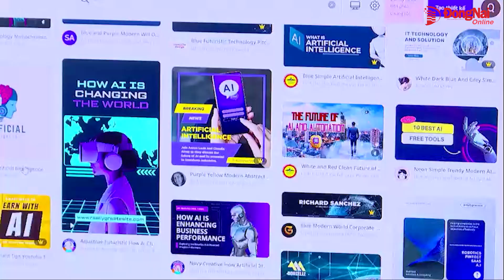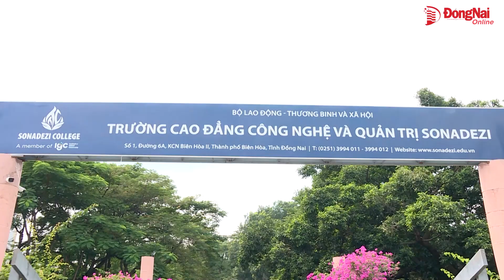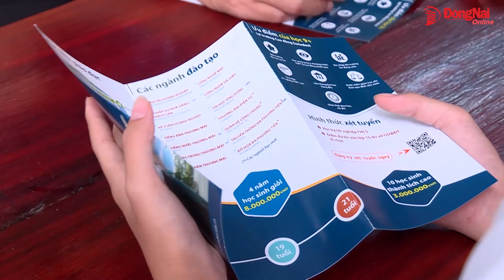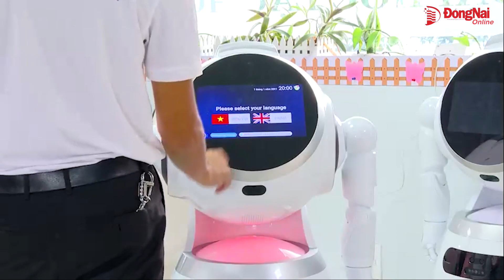Ngành học mới “hút” học sinh, sinh viên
Năm học này, nhiều trường đại học, cao đẳng đều mở những ngành học mới như truyền thông đa phương tiện, trí tuệ nhân tạo… Trong đó nhiều ngành học dù mới mở nhưng được đánh giá là có sức hút với học sinh, sinh viên.

Thực hiện: Bích Nhàn – Thành Lộc